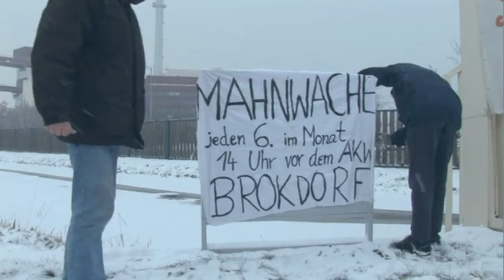DAS DING AM DEICH | Trailer [HD]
| "Das Ding am Deich" (Trailer deutsch german) | Kinostart: 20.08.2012
DANKE! :)

Offizieller deutscher Kino-Trailer zu dem Film "Das Ding am Deich".

Originaltitel: Das Ding am Deich - Vom Widerstand gegen ein Atomkraftwerk
Vom Widerstand gegen ein Atomkraftwerk
Dokumentarfilm, DE 2011
Filmverleih: imFilm
Filmlänge: 99 Minuten
FSK-Altersfreigabe: ab 6 Jahren
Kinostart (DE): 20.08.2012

Regisseur: Antje Hubert

Atomkraft - nein danke! Wenn heute in der Bundesregierung und der breiten Öffentlichkeit über einen Atomausstieg und über alternative Energien diskutiert wird, so ist das auch denen zu verdanken, die schon Anfang der 70er Jahre die Gefahren dieser Technologie erkannten, und die über Jahrzehnte nicht müde wurden, dagegen zu protestieren und Alternativen aufzuzeigen. In dem kleinen Ort Brokdorf wurde der Protest einst zu einer Massenbewegung, die Tausende aus ganz Deutschland an die Elbe führte.

Der Dokumentarfilm "Das Ding am Deich - Vom Widerstand gegen ein Atomkraftwerk" von Antje Hubert erzählt von dieser Bewegung aus der Perspektive der widerständigen Dorfbewohner, und er macht deutlich, wie nachhaltig der Protest und schließlich das AKW in der Nachbarschaft das Leben der Einzelnen verändert hat.